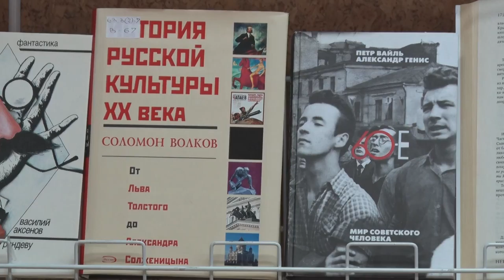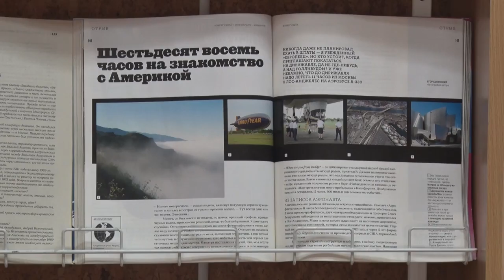Десна-ТВ: Новая выставка в центральной библиотеке Десногорска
Сотрудники Десногорской центральной библиотеки подготовили выставку «Кумир шестидесятых», посвящённую 85-летию со дня рождения русского писателя Василия Аксёнова .